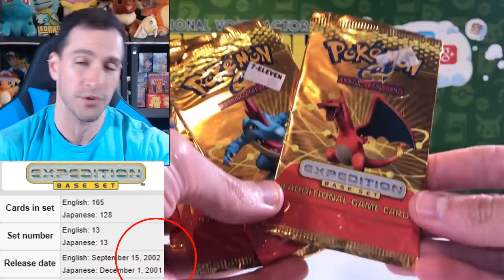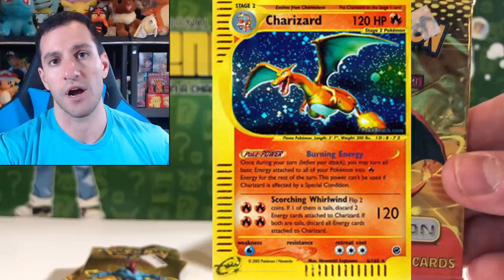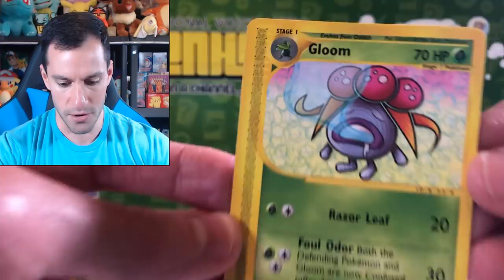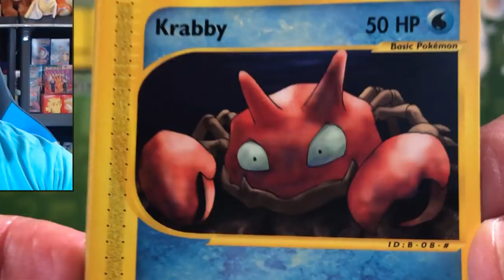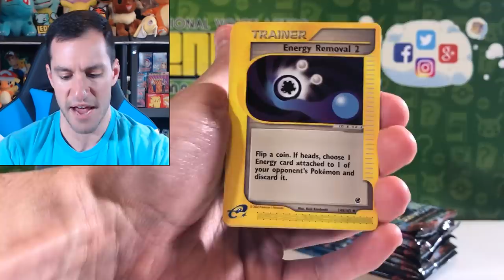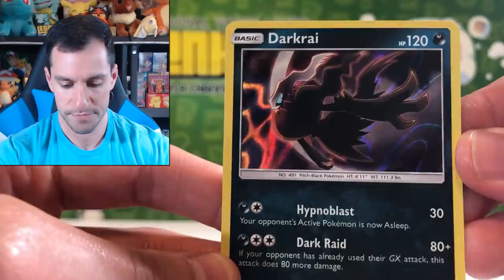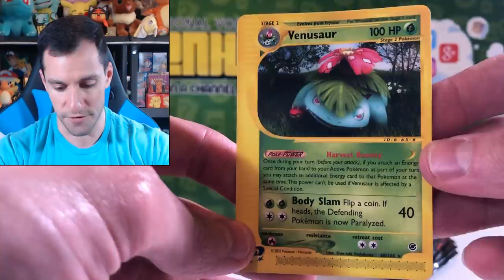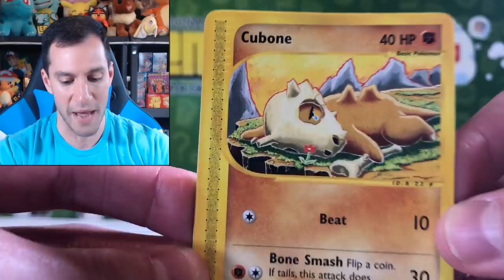*VERY RARE VINTAGE PACKS!* Opening Pokemon Cards OLD Expedition Base Set BOOSTERS!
Each pack opened in this video is worth over $100! I'm opening VINTAGE Pokemon cards Expedition booster packs!

► Contact Leonhart!